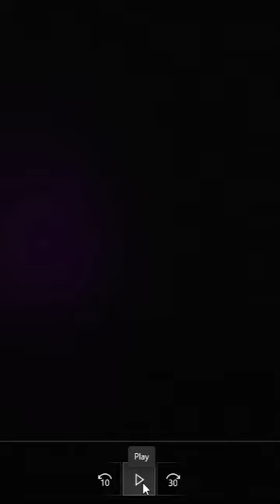அனைவருக்கும் இனிய தீபாவளி நல் வாழ்த்துக்கள்💣💣💥💥 72kannan life of medicine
அனைவருக்கும் இனிய தீபாவளி நல் வாழ்த்துக்கள்